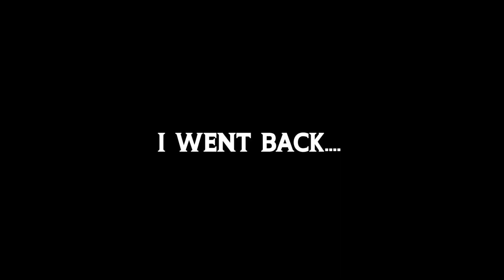Abandoned Explorations : I Met My Long Lost Bosnian "Baka"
What went from a day of exploring European abandonments became a whole other adventure. I was minding my business pulling up directions to head to the next location and this lovely woman started chatting me up. I went to leave, but something in my gut told me that I should linger around and see what interaction developed. I hope this lovely woman is still prospering and I wish so bad I had the time and money to go back and visit her someday sooner than later.